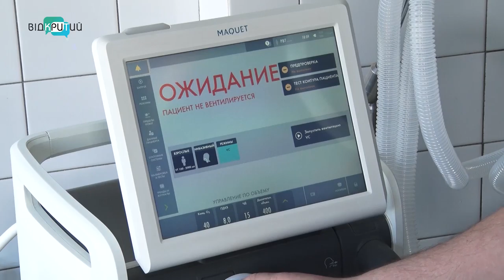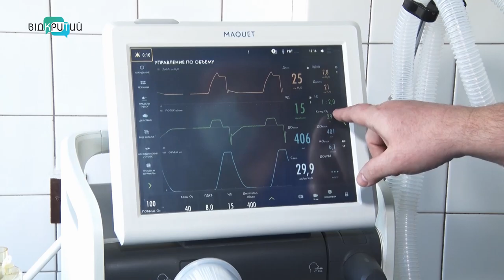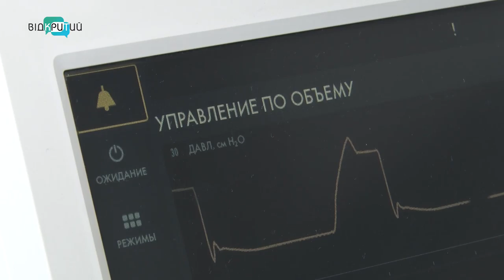Благодійний фонд лікарні Мечникова збирає кошти на ремонт п'яти апаратів штучної вентиляції легень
При тяжкому перебігу недуги, коли легені не справляються, пацієнтів підключають до апаратів штучної вентиляції. Їх у Мечці – майже чотири  десятки. Однак цього замало, кажуть медики. Більше того –деякому обладнанню необхідний техогляд. Ціна питання – понад 300 тисяч гривень. Благодійний фонд лікарні почав терміновий збір коштів . Чому це устаткування – ключове в боротьбі з COVID-19 і як кожен з нас може допомогти хворим дихати вільно – знають мої колеги.

Перевести кошти можна на рахунок:

БО ДОБФ «Лікарня ім. І.І. Мечникова»

49005, м. Дніпро,
пл. Соборна, 14

-АТ КБ «ПРИВАТБАНК»
МФО 305299
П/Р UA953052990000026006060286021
ОКПО 34228950